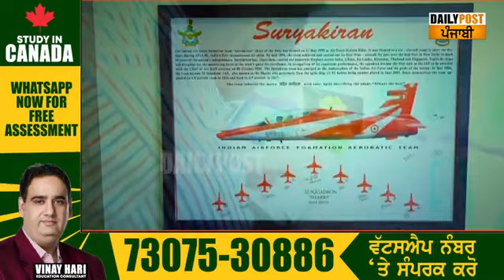ਸੁਣੋ ਚੀਨੀ ਹਰਕਤਾਂ ਦਾ ਜਵਾਬ, ਦੋ ਜੰਗਾਂ ‘ਚ ਬੰਬਾਂ ਬਰਸਾਤ ਕਰਨ ਵਾਲੇ ਸਾਬਕਾ ਏਅਰ ਮਾਰਸ਼ਲ ਸਰਬਜੀਤ ਸਿੰਘ ਹੋਠੀ ਤੋਂ...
ਸੁਣੋ ਕੀ ਹੋ ਸਕਦੈ ਚੀਨੀ ਹਰਕਤਾਂ ਦਾ ਜਵਾਬ, ਦੋ ਜੰਗਾਂ ‘ਚ ਬੰਬਾਂ ਬਰਸਾਤ ਕਰਨ ਵਾਲੇ ਸਾਬਕਾ ਏਅਰ ਮਾਰਸ਼ਲ ਸਰਬਜੀਤ ਸਿੰਘ ਹੋਠੀ ਤੋਂ...